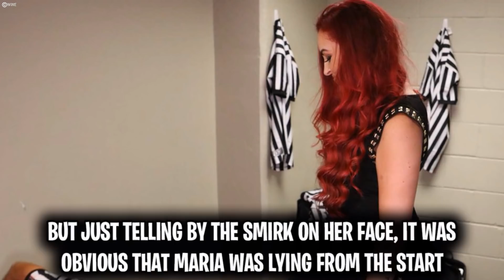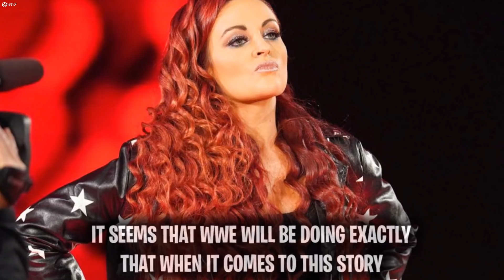Maria Kanellis’ Father Reveal Is Not RUSEV! Which Star Is Really Behind Maria's Baby - WWE Raw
We might have just been fooled again by WWE, Rusev and Maria Kanellis appeared on WWE Monday Night Raw with the idea being that Rusev was the father to Maria Kanellis’ baby, but that may no longer be the case. Latest reports claim that leading up till WWE Hell in a cell 2019, the Maria Kanellis baby story line will be on going and won’t have an official reveal right away. WWE intends to keep the story with Maria and Mike Kanellis going and reveal a lot of returning superstars such as Rusev to be the father, but there won’t be no confirmed reveal for a really long time as wwe intends to build the fan interest for this story and use to help ratings. There's even a rumor that tv show host, Maury Povich, could even get involved with this WWE Maria Kanellis baby storyline. What are your thoughts on yet again another twist coming to the Maria Kanellis story with Rusev not being the father? Who do you think will be revealed as the father of Maria Kanellis’ baby? Will we get another big return on the September 23, 2019 episode of WWE Monday night raw?

Another Top WWE Superstar Wants Out Of WWE! + Bray Wyatt’s New Friends and 11:19 Deeper Meaning! (Yesterday's Video)

🎤Music Credits🎤

🔹More Info about WrestlingWorldCC:
After being a fan or pro wrestling since 2004, I decided in 2016 to create my own YouTube channel to cover some of the popular topics among WWE sports entertainment and give my thoughts on them. Let me take your through my creative process, I start by watching the current wwe product, from Monday night raw, to Smackdown love, to ppv events, to rumors, to the social medias of WWE superstars, I keep a close eye on all things professional wrestling and when a find an interesting topic, I write a script in my own words covering the story and giving my own thoughts on it, followed up by recording the commentary, searching for the appropriate images from WWE’s official website that relate to the topic at hand, and then I take everything I have so far into my editing software where I put it all together and finalize the video. Between the editing, commentary, thumbnail creation, and finalizing the video onto my channel, each video takes just about 2-3 days to fully create them. It’s an extremely stressful time consuming process, but it’s all worth it because I love creating content for my channel! You can always expect high quality content going over WWE news, WWE rumors, and much more pro wrestling topics!

🔹Follow WrestlingWorldCC!

🔹Image Credit:
All images used is courtesy of WWE.com
All images in this video are courtesy of WWE and its respectful owners.